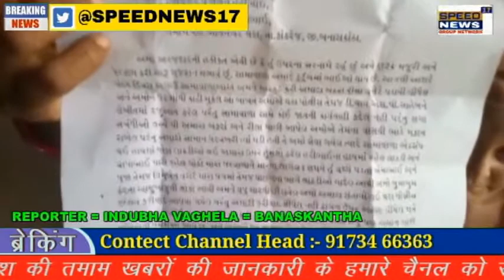BANASKANTHA કાંકરેજ તાલુકા ના થરા (ભાવનગર) ની મહિલા એ સાસરિયા પક્ષ વિરોધ નાયબ પોલીસ અધિક્ષક કચેરી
કાંકરેજ તાલુકા ના થરા (ભાવનગર) ની મહિલા એ સાસરિયા પક્ષ વિરોધ નાયબ પોલીસ અધિક્ષક કચેરી દિયોદર ખાતે લેખિત માં રજુઆત કરવામાં આવી.

 થરા ભાવનગર ખાતે રહેતી દેવીપૂજક સોનલબેન કેશુભાઈ ને અગાળ પણ સાસરિયા પક્ષ દ્વારા બોલાચાલી કરવામાં આવતા ત્યાંથી અન્ય જગ્યા પર ભાડે મકાન લઈ તેના પતિ સાથે રહેતી હતી...
જેમાં ગત દિવસે સોનલબેન તથા તેમના પતિ કેશુભાઈ ખેમાંભાઈ પોતાના જુના ઘરે ઘર સામાન લેવા માટે ગયા હતા જેમાં (૧) દેવીપૂજક હરિભાઈ ખેમાભાઈ (૨) વાઘાભાઈ ખેમાભાઈ(૩) ખેમાભાઈ પુનાભાઈ (૪) પૂજાબેન હરિભાઈ (૫)વિમુબેન વાઘાભાઈ તમામ લોકો એ એકઠા થઇ અમો બંને પર હુમલો કર્યો હતો જેમાં બંને પતિ પત્ની ને થરા હોસ્પિટલ ખાતે સારવાર લીધી હતી.

અગાળ પણ અમારા પર મારઝૂડ કરવામાં આવી હતી અને અત્યારે મારા પતિ તથા મારા ઉપર હુમલો કર્યો છે..

સામેવાળા માથાભારે લોકો છે પોલીસ તંત્ર દ્વારા કોઈ કાર્યવાહી કરવામાં આવતી નથી જેથી અમો એ આજે નાયબ પોલીસ અધિક્ષક કચેરી એ રજુઆત કરી છે અમને ન્યાય મળે તે હેતુથી અમો એ લેખિત માં અરજી આપી હતી.

સ્પીડ ન્યૂઝ 17ડિજિટલ લાઈવ
બનાસકાંઠા

રિપોર્ટર  : ઇન્દ્રસિંહ.. વાઘેલા કાંકરેજ